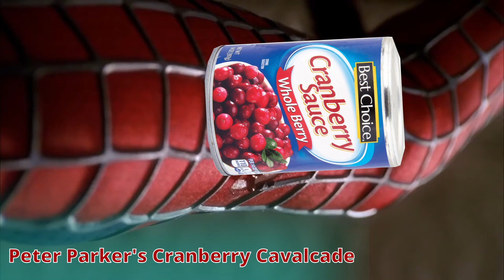The Cracker Factory YTP Commercial Video For Instruction And Marketing Purposes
Welcome to the Cracker Factory YTP! Where everyday we come in and make our signature handmade YouTube Poops just the way you like 'em. That's right! Unfunny! Our specialty blend of obscure references and absurd visuals is sure to conjure up the treat YouTube Poops used to be.